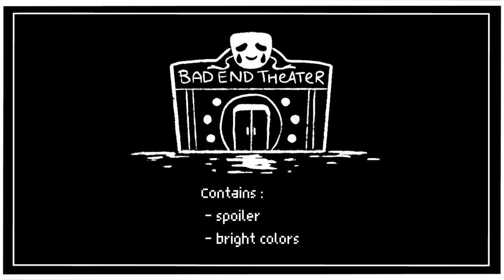BAD END THEATER | Animatic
High school entrance exam sucks

(I’m more active in here but the language isn’t English tho :/ )